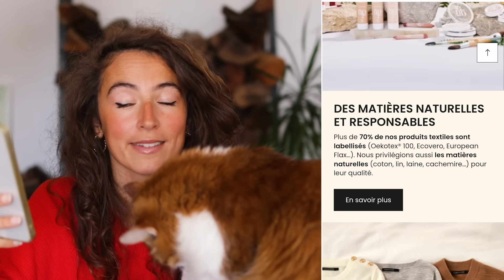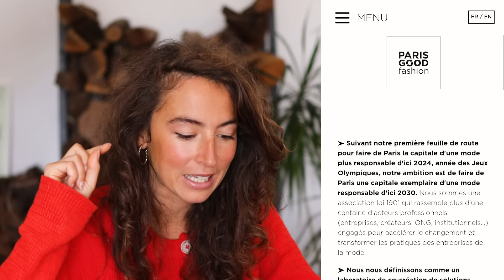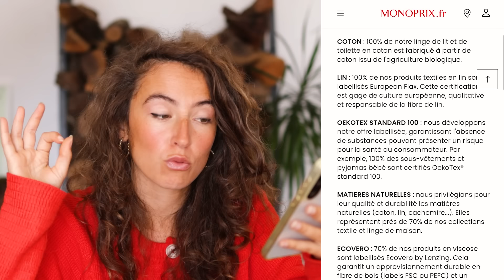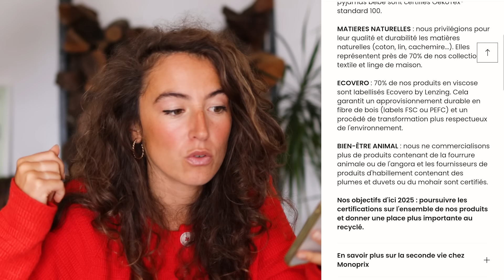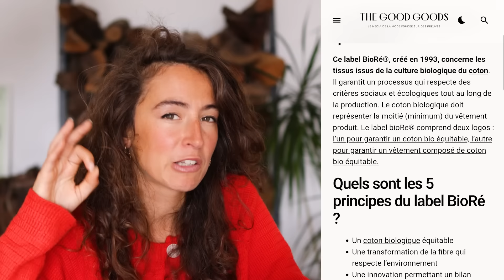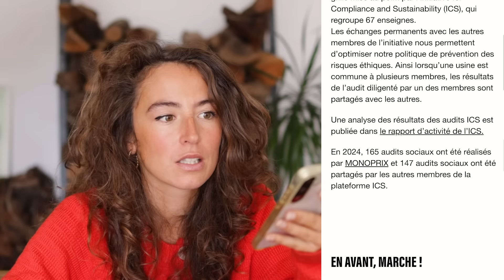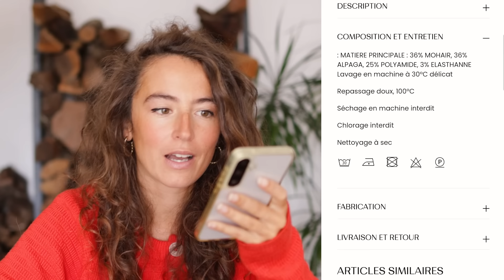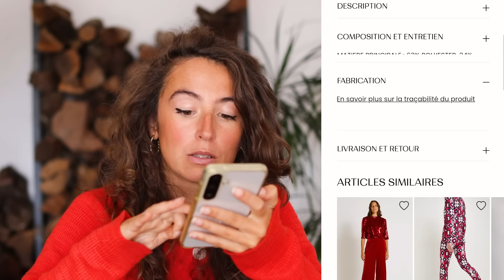MONOPRIX : GREENWASHING ?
Je me lance cette fois-ci dans le décryptage de la marque de vêtements de MONOPRIX !

❤ ECLO : -15% avec IZNOWGOOD15
❤ MADEMOISELLE BIO : - 10% avec IZNOWGOOD10 (minimum 20€ d'achat)
❤ AZAADI : -10% avec AZAADIZNOWGOOD10
❤ MALINE : -5% avec CELINE5
❤ KAYA : -15% avec IZNOWGOOD
❤ YOGAMATATA : -5% avec IZNOWGOOD
❤ OOLUTION :  -10% avec IZNOWGOOD10
❤ ODEN : -10% avec iznowgood10
❤ MOODZ : -10% avec MOODZGOOD
❤ MINA STORM : -10% avec IZNOW10
❤ NUOOBOX : -5€ dès 65€ d'achat avec IZNOWGOOD
❤ NEGE PARIS (Pyjamas) :  -10% avec IZNOWGOOD
❤ CHOOSE (ventes privées) : - 10 € avec le code IZNOWGOOD
❤ LAURENCE CARROY (Linge de maison en lin) : - 10% avec iznowgood10
❤ ÖKO (gourdes filtrantes) : -10% avec OKOCELINE

À voir aussi :

→ Retrouvez le Générateur de Marqu'IZ pour trouver les marques de mode éthique qui vous correspondent

00:00 Introduction
02:34 Le site
26:01 Fiches produits
34:19 Conclusion